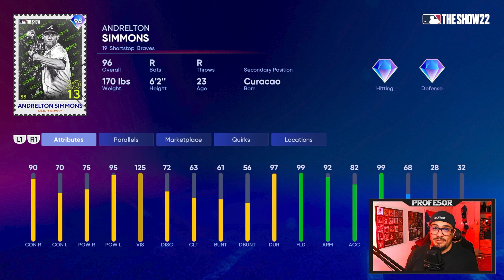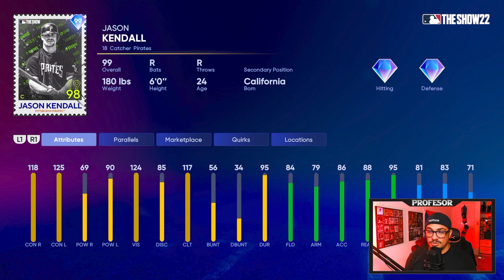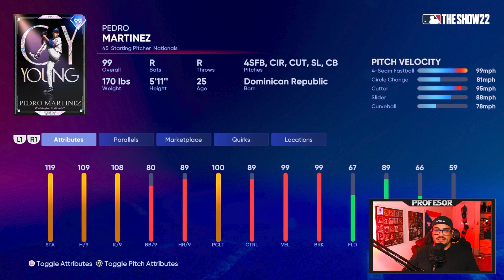MI REACCION a CARTAS NUEVAS del Dog Days of Summer Program | Profesor Gaming TV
Mi Reaccion a las cartas nuevas del Programa Dog Days of Summer!

Stats
Facebook Followers: 3,810
Youtube Followers: 5,495
Twitch Followers: 530
Instagram Followers: 1,800
Mi Setup:
Teclado Gaming
KontrolFreek Grip
Kontrol Freek Sticks
El Gato Keylight